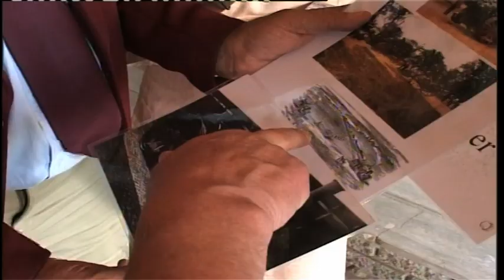BoN calls for collaborative efforts to mitigate the effects of the Covid-19